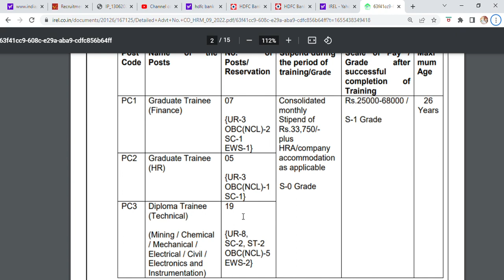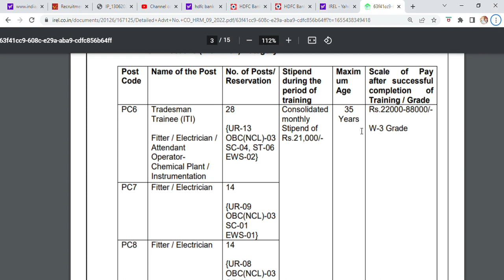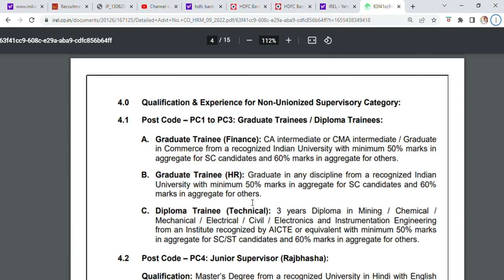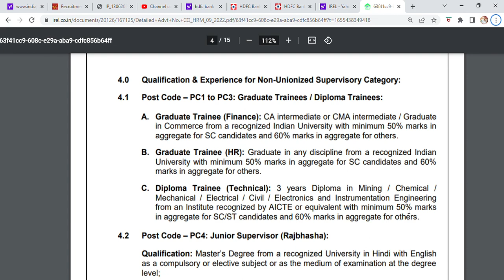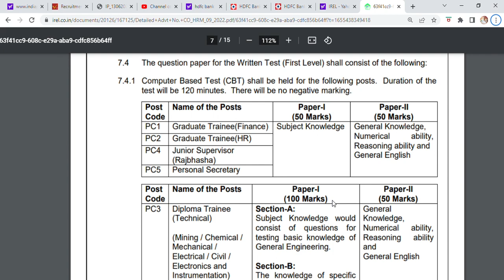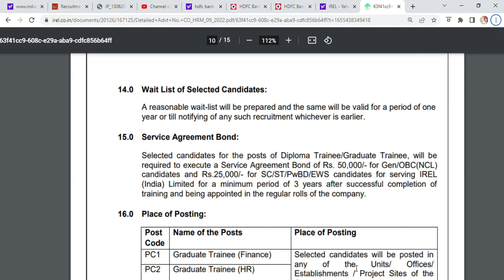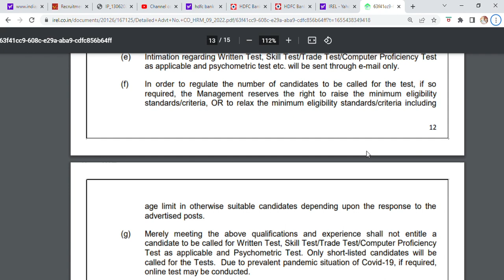IREL Recruitment | Kerala Job Vacancies | Indian Rare Earth Limited Vacancies | Central Govt Jobs